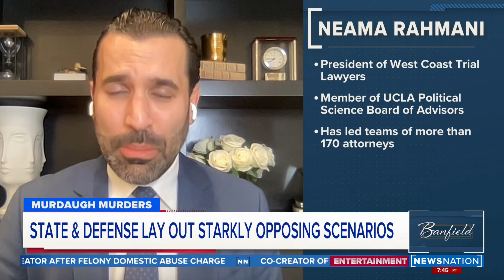NewsNation | Former federal prosecutor Neama Rahmani analyzes the Alex Murdaugh murder trial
Former federal prosecutor Neama Rahmani president of West Coast Trial Lawyers joins Ashleigh Banfield on NewsNation to break down opening statements in the Alex Murdaugh murder trial.